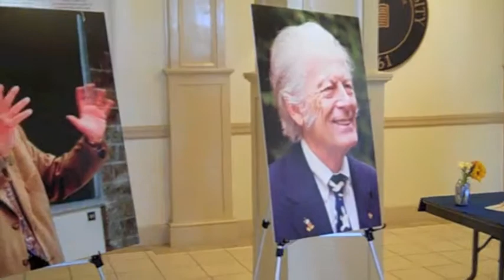Doetkott memorial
Colleagues, friends and family gather to honor the life of Dick Doetkott at Memorial Hall on March 3. Doetkott was a professor of communication studies at Chapman University for 47 years.